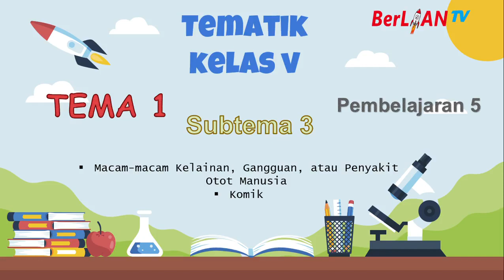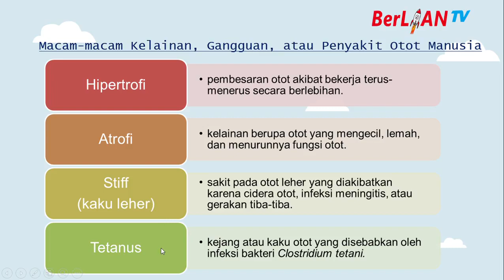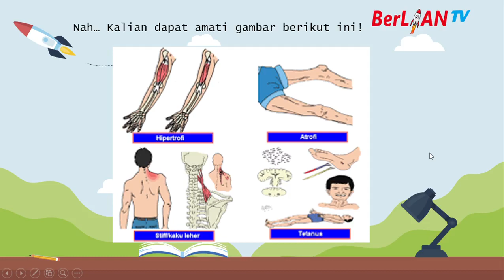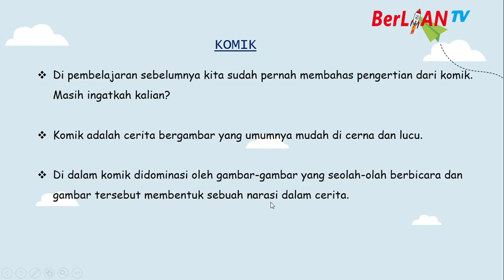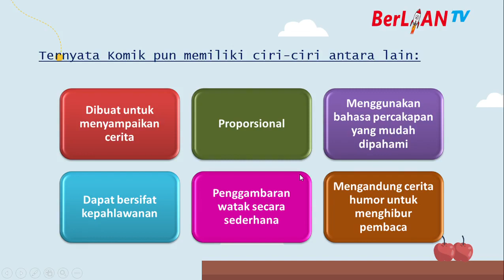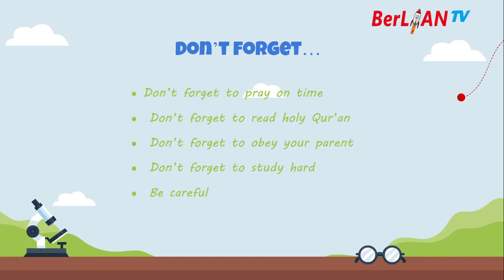Kelainan, Gangguan atau Penyakit Otot Manusia & Komik - Tema 1 ST 3 PB 5 Kelas 5 SD - BerLIAN School